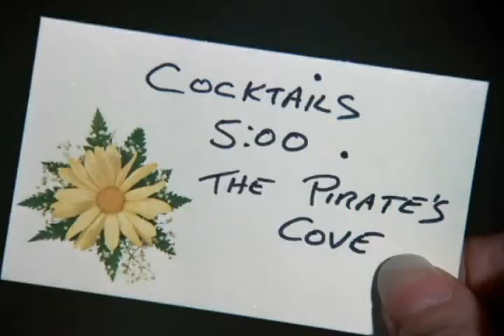Patrick Laborteaux in the love boat